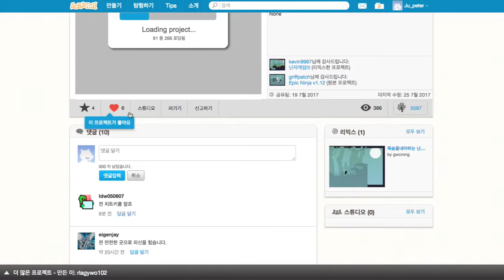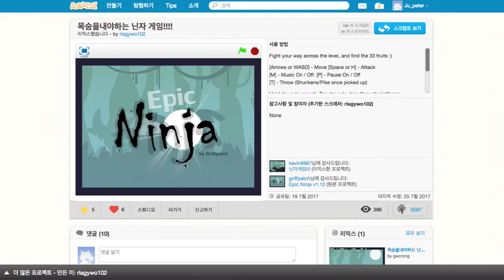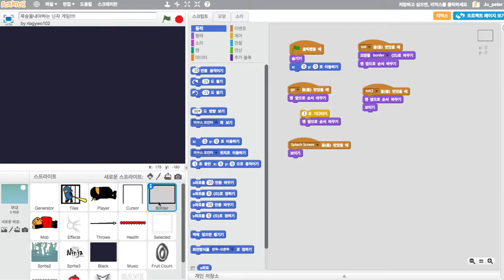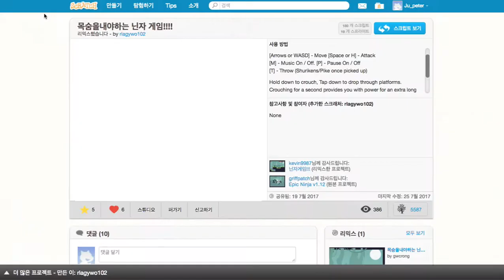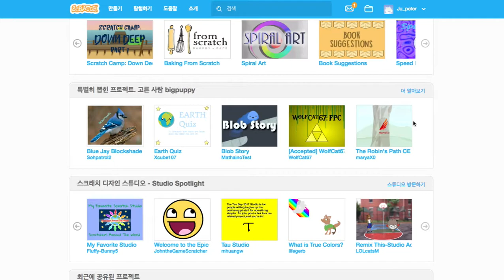Scratch 012 함께 코딩하기